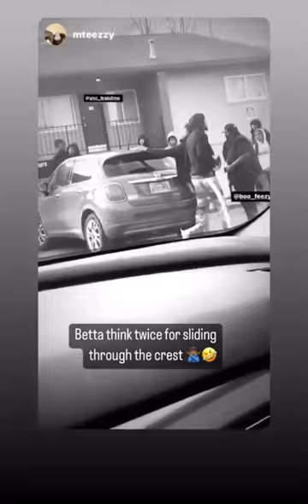YNC Trai Slime STOPS Videoshoot For Being In His Hood 😶‍🌫️💥